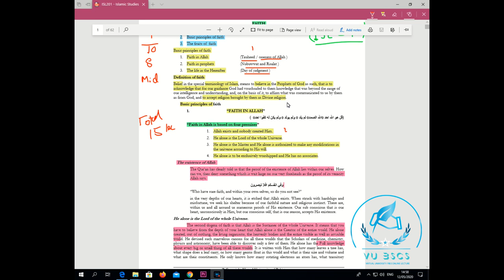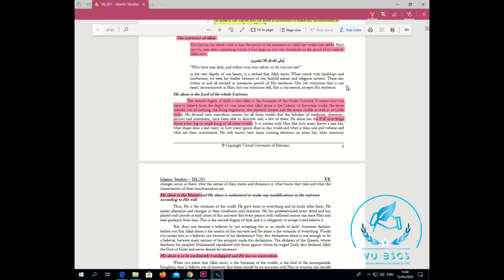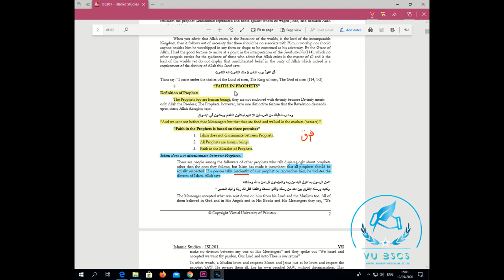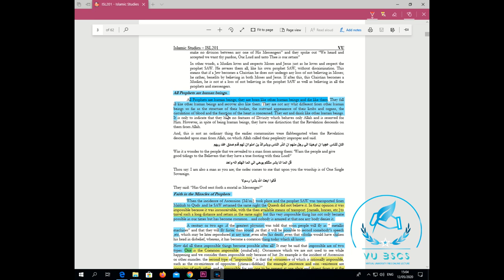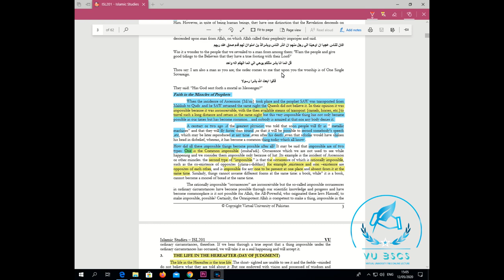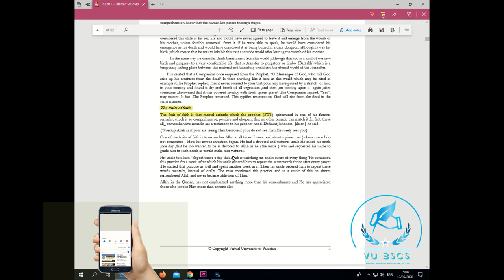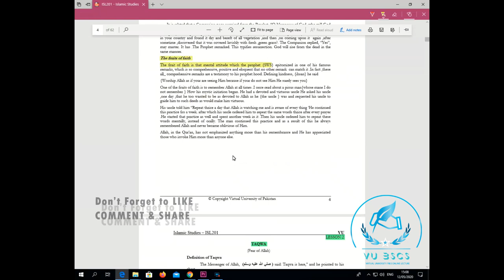ISL201(Lecture No 1)(Faith) Short Lecture || By Vu BsCs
BY
(VU BsCs)

Allahhafiz! :)